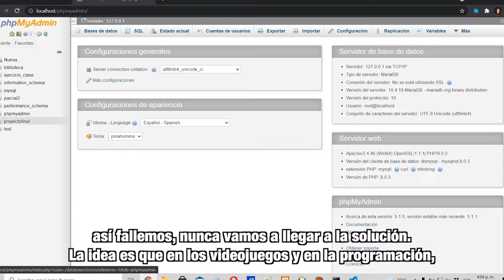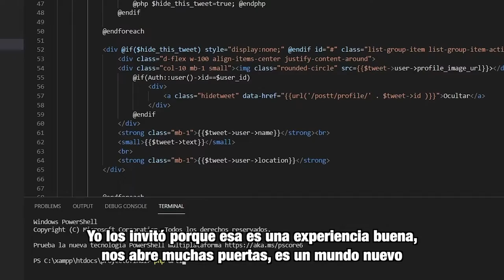MásTIC4Punto0 | Sebastián Rivera, estudiante de MisiónTIC2022, explica cómo crear videojuegos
Sebastián Rivera explica los niveles de la programación en los videojuegos y anima a otros tripulantes a que aprovechen todo el conocimiento que pueden adquirir por medio de este programa del Ministerio TIC.